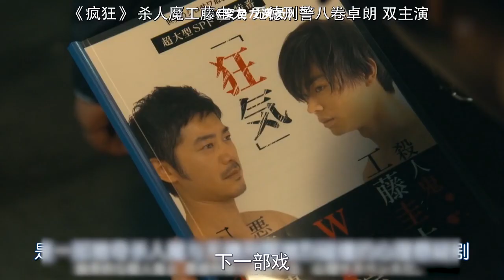演員為快速融入角色，註射變色龍試劑，可以隨心所欲扮演任何角色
《世界奇妙物語17年春特別篇》之《變色龍演員》首次擔任主演的青年演員工藤圭太（菅田將暉 飾）亞歷山大，在經紀人的幫助下，他決定註射壹種類似變色龍的液體，這能讓他隨心所欲融入各種角色。他有壹個必須超越的目標。